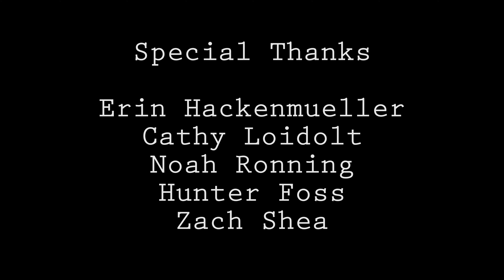"wrongdoing" - Adam Young Scores Short Film Contest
A short film submission for the Adam Young Scores Film Contest.

A young man with no options left is forced to make an unwanted decision.

DIRECTED BY
Spencer Busch
Eliot Kersten

STARRING
Daniel Elder
Noah Ronning
Hunter Foss
Erin Hackenmueller

WRITTEN BY
Daniel Elder
Sam Okikiolu

EDITED BY
Daniel Elder

A Working Crew Production.